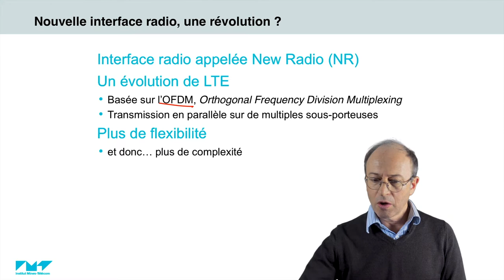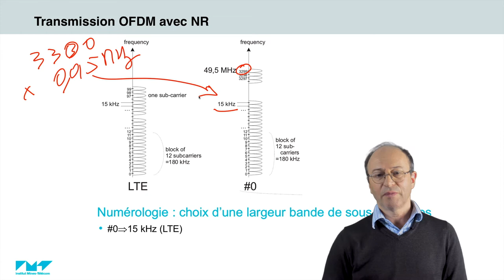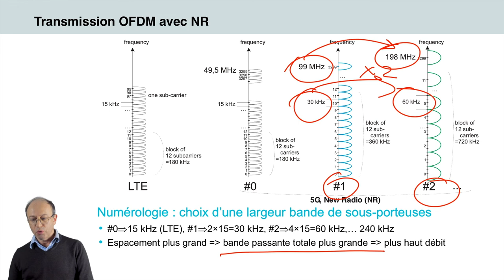8/21 Vidéos sur numérologies 📶 5G : Principes de fonctionnement